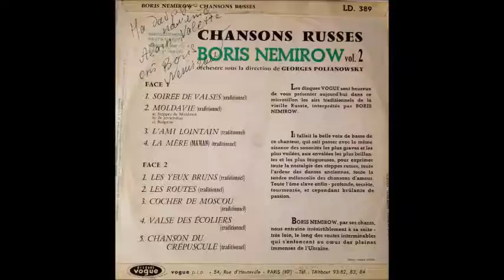Boris NEMIROV 2